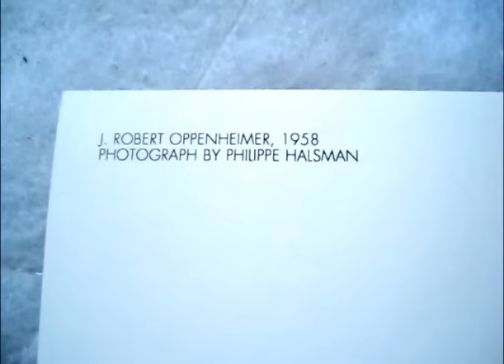Jurassic Park Nedry's Desk Clutter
A couple of props found on Nedry's desk in the control room of Jurassic Park.  Each tells you a little something about his character.  Two very cheap items, but great to add to the collection!